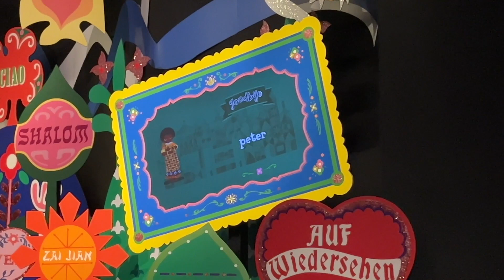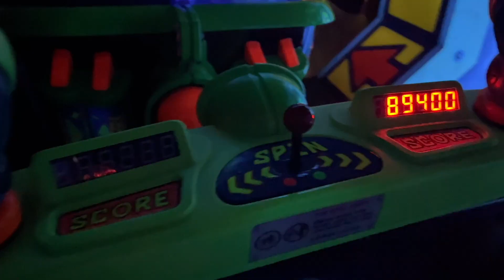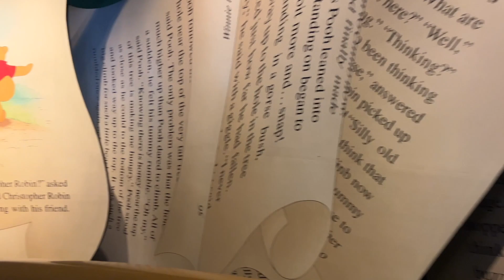DAY 1 | WDW MINI MOON VLOG! Castle Photoshoot, Crystal Palace, Ferrytale Fireworks, & more!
Welcome to the first vlog of our September 2023 Disney World minimoon series!✨ We had the best time ringing in our first few weeks as a married couple, and I can't wait to share the rest of the videos with you! Our first day was Magic Kingdom and it was definitely jam-packed with fun!

All links can be found via my LTK account here: h